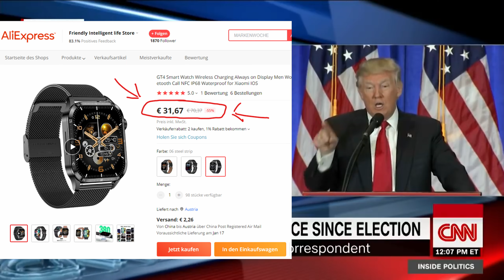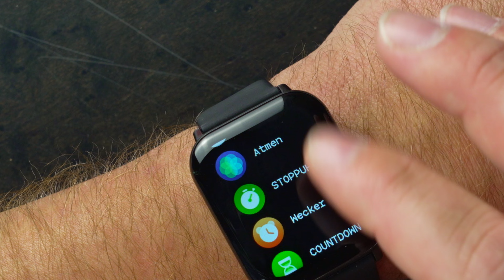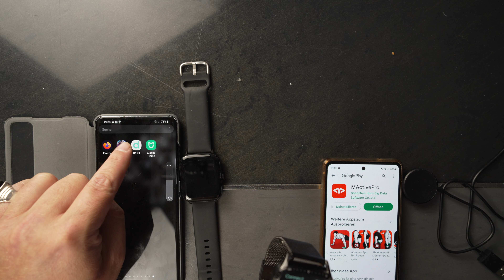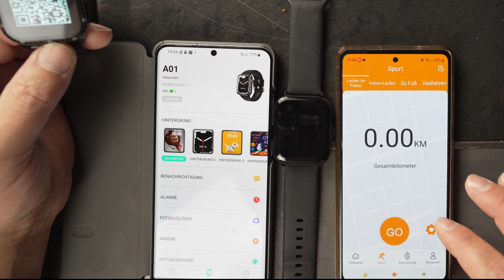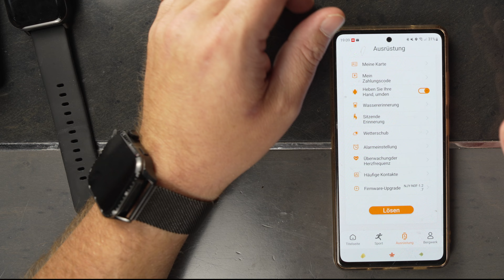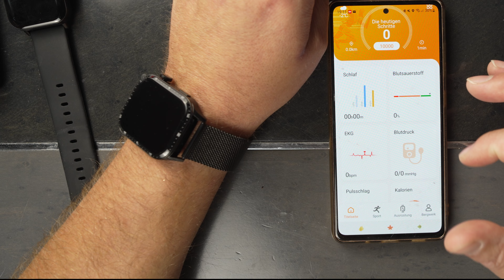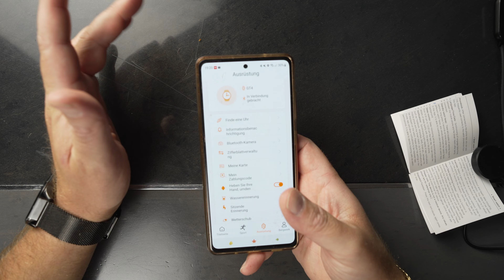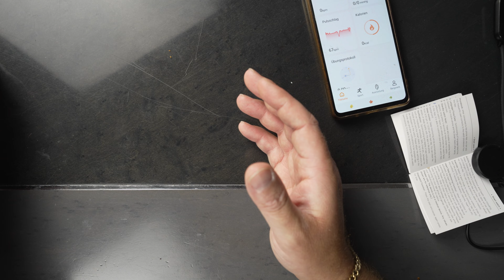Microwear Smartwatch ⌚🕐 ⌚ für nur 30 € !!! Der absolute Kracher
Hast du eigentlich schon mal eine vernünftige Smartwatch für so wenig Geld gesehen?! Ich nicht! Ich habe mir beim letzten Kauf meiner Uhr die beste Microwear Smartwatch auf dem Markt besorgt und bin begeiistert. Hier gibt es die aktuellen Angebote direkt von mir. Mit meiner neuen Smartwatch kannst du deine Fitnessdaten, Kontakte und auch dein WhatsApp nicht nur auf dem Handy belassen sondern gleich auf der Uhr sehen. Echt ein Kracher !

Dieser Smartwatch Test hat mich völlig überrascht. Ich dachte, naja mal wieder China Schrott und dann kamen diese geilen Uhren. Wo gibts schon Smartwatches unter 50 € ?

In diesem Video vergleiche ich sie mit einer  Samsung Smartwatch und es gibt echt keinen Grund so viel mehr Geld auszugeben.

Hier mal die günstigsten Links die ich im Internet finden konnte.
Leider aktuell nur AliExpress aber bei Amazon habe ich noch keine gefunden.

Dafür ist der Preis nur krass. Die Edle kostet ca 30 € und die Fitness Uhr kostet etwa 45 €

Viel Spaß mit den geilen Zeitmessern und schreibt mir mal wie sie Euch gefallen hat.

Hier die GT4 also mit dem Metall Armband für ca 35 €
Hier die A01 also die Sport Smartwatch für cs 45 € - shorturl.at/amuCF (grade nicht verfügbar)

Alles Liebe Euer

Holly

Mein gesamtes Equipment für Indoor und Outdoor Aufnahmen und Streaming

Meine Kamera
Gutes Kamera Smartphone
Powerbank obere Mittelklasse
Powerbank Oberklasse
5m USB C Kabel
Smartphone Stativ
Sehr gutes Lavalier Mikro
Sehr gutes Lavalier für IPHONE
Kabelloses Lavalier USB-C
Smartphone Gimbal DJI OM 6
Gimbal Verlängerung
Gimbal OM 6 Tasche
Rode Wireless Go 2
DJI Wireless Mikrofon
Mittelklasse Stativ
Stativ, Lampen und Kamera Zubehör Set
Magic Arm (sehr zu empfehlen)
Kamera ZV E 10 mit Objektiv
Kamera ZV E 10 ohne Objektiv
Elektro Tasche
Fell Windschutz für Lavalier

Smartphone mit 2 USB und 3.5mm Klinkenanschluss
Powerbank obere Mittelklasse
Powerbank Oberklasse
5m USB C Kabel
Smartphone Stativ
Kabelloses Lavalier
Smartphone Gimbal DJI OM 6 - Nicht verfügbar auf Ebay
Gimbal Verlängerung
DJI Wireless Mikrofon
Lampenset (Viel zu teuer auf EBAY ich empfehle dringend Amazon)
Mittelklasse Stativ (Billiger auf Amazon)
Kamera ZV-E10
Kamera ZV-E10 mit Objektiv
Meine Kamera Sony A7 IV mit Objektiv
Meine Kamera Sony A7 IV